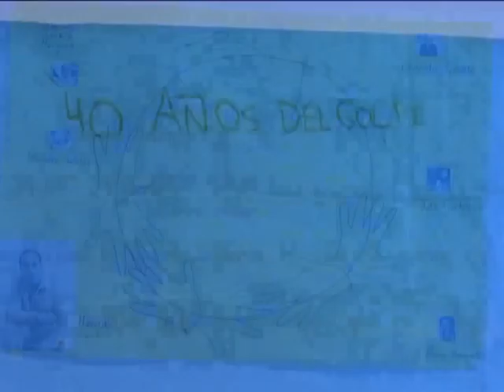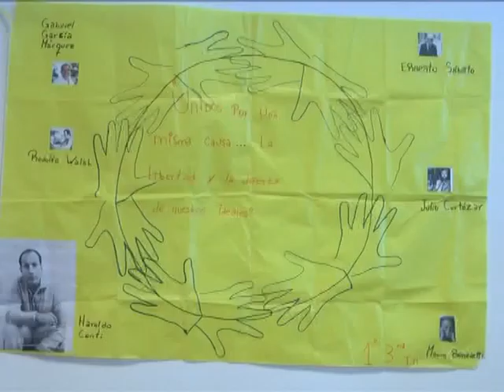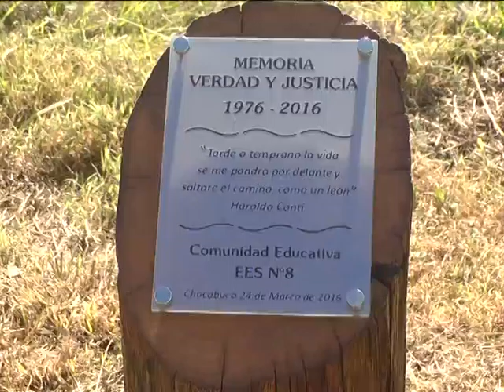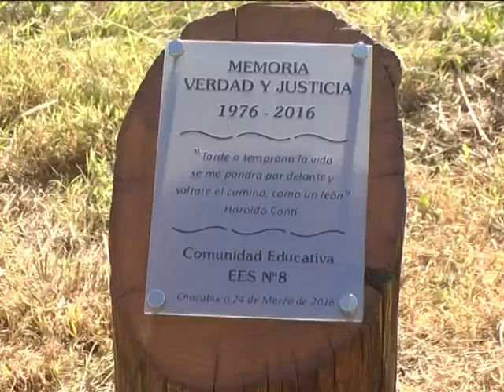ACTO OFICIAL ESCOLAR POR LA MEMORIA, VERDAD Y JUSTICIA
Acto educativo en la escuela secundaria N° 8